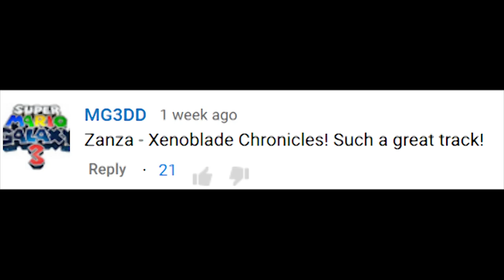Zanza - Xenoblade Chronicles (Rock Cover) - Shady Cicada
You guys have requested this one for quite a long time. I decided that this was the best time to finally get it done. This is a pretty amazing theme, and it definitely fits the character. I was pretty blown away at everything that was happening around the time of this theme. Xenoblade was just full of plot twists, and I loved it. Still one of my favorite games and soundtracks ever. I just picked up Xenoblade X, and I'm having a hard time putting it down! Its the best game I've played so far this year.

Anyways, I hope you guys enjoy this cover! There are many more requests coming this month, so get ready for more Christmas hype!

-DOWNLOADS-

-SOCIAL MEDIA-

-CREDITS-